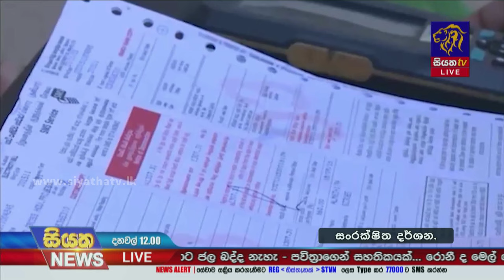විදුලි ගාස්තු 37% කින් අඩු කළ යුතු බව රංජන් ජයලාල් පවසයි